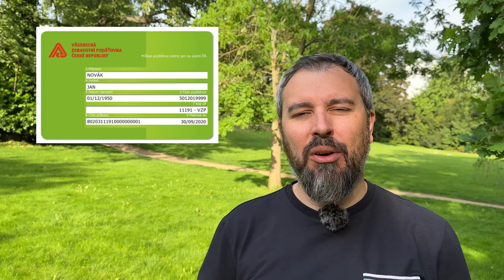Sistema de SAÚDE Tcheco Elucidado: Tudo o que Você Precisa Saber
Entender como funciona o sistema de saúde de um país é, talvez, o passo mais importante ao planejar uma mudança ou uma visita. Neste vídeo, apresento o resultado de uma pesquisa que realizei sobre o funcionamento do sistema de saúde tcheco e compartilho um pouco das minhas experiências pessoais.

- Site da PVZP - Como funciona o seguro de saúde para estrangeiros
- Site da VZP - outra página sobre seguro de saúde para estrangeiros
- Mais um site sobre valores de contribuição do sistema público de saúde Tcheco
- Aprovação da lei que permite o acesso de filhos de estrangeiros ao sistema público de saúde Tcheco

Links importantes
- Petição para inclusão dos filhos de estrangeiros no sistema público de saúde tcheco (está em Inglês, use o Google Chrome para traduzir para Português)
- Vídeo explicativo sobre a situação dos filhos de estrangeiros antes de 2024 (está em Inglês, ative a legenda do YouTube para Português)

Créditos
Direção, roteiro e edição: Daniel Rosa
Apoio ao roteiro: Carol Barreto
Apoio à edição: Manu Dallabrida